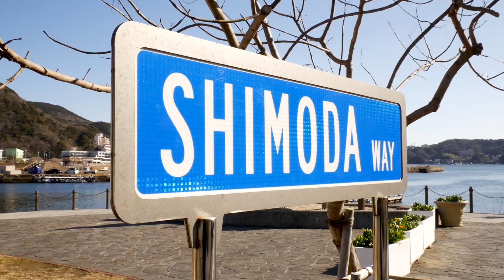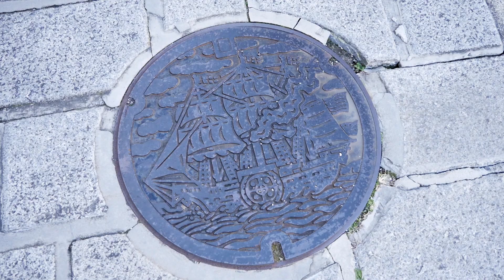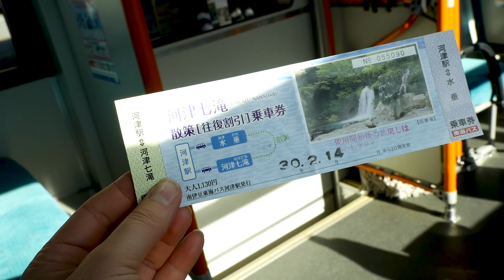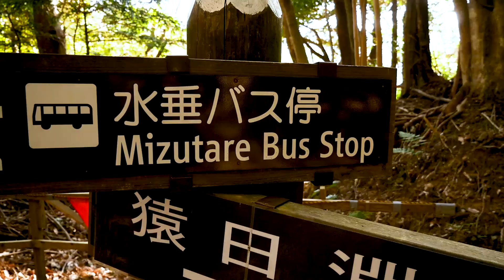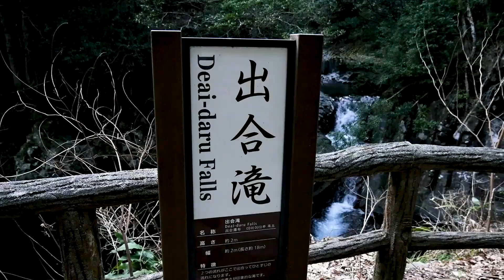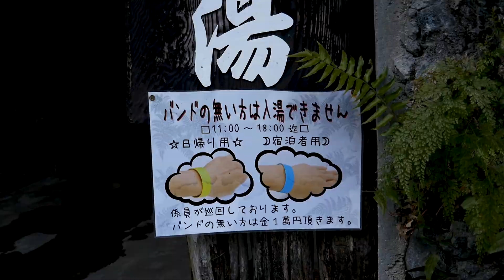Kirsikankukkia helmikuussa? Kawazu-zakura ja suljettu Japani | Shimoda & Kawazu, Izun niemimaa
Erityisen vaaleanpunainen kirsikankukkalajike, Kawazu-zakura, kukkii poikkeuksellisesti jo helmi-maaliskuun vaihteessa Izun niemimaalla Japanissa. Izun niemimaa on kiinnostava kohde myös upean luontonsa ja kauniin rannikkomaiseman vuoksi. Historiallinen Shimoda on mielenkiintoinen sukellus Edo-kaudelle suljetun Japanin viimeisiin vaiheisiin.

Lanttimatkojen kolmannella kaudella matkataan ainakin Italiassa, Thaimaassa, Laosissa, Hongkongissa, Japanissa ja Koreassa.

UUSI VIDEO JOKA MAANANTAI

info[at]lanttimatkat.fi